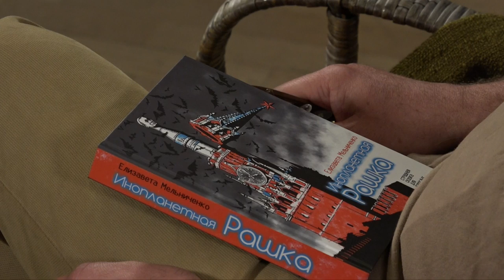Єлизавета Мельниченко «Инопланетная Рашка» | Моя книга №24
«Инопланетная Рашка» – сатиричний роман Єлизавети Мельниченко про Кремль і його головного мешканця – довічного диктатора Вована Вовановіча Путкіна.
Як каже сама авторка, це страшна казка про самотнього диктатора, про Рашку, войовничу країну неземного походження, і її миролюбиву сусідку Україну, що важко страждає через набіги Рашки на українські території.